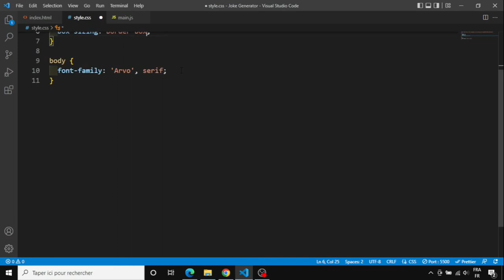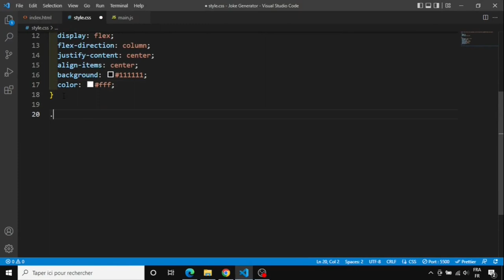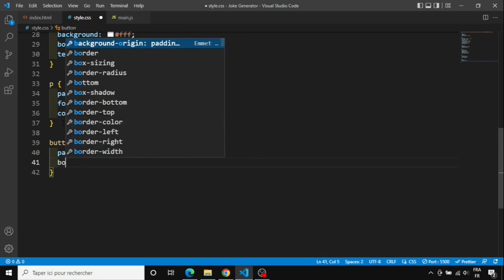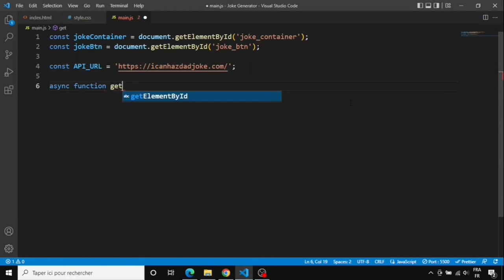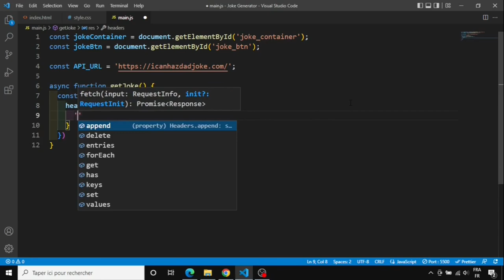Day 11 - Random Joke Generator Using JavaScript - 30 Days Of JavaScript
30 Day Vanilla JS Coding Challenge

Today, We are going to build a random joke generator using HTML, CSS, and JavaScript.